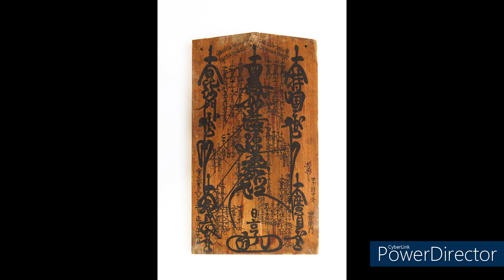日蓮宗勤行経典-妙法蓮華経方便品第二+如来寿量品第十六 (中文)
南無妙法蓮華經
南無妙法蓮華經
南無妙法蓮華經